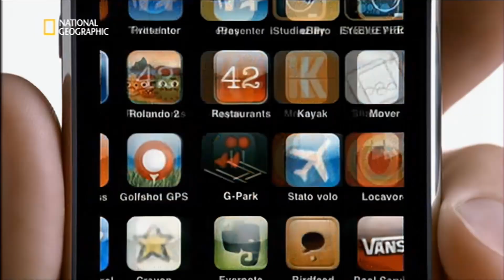Spot 2010 - Apple iPhone 3Gs Italiano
Spot per l'iPhone 3Gs andato in onda il 4/5/2010 su National Geographic (Sky Italia)

Sorgente: DVB-S Standard definition